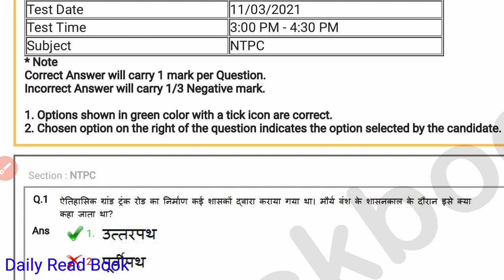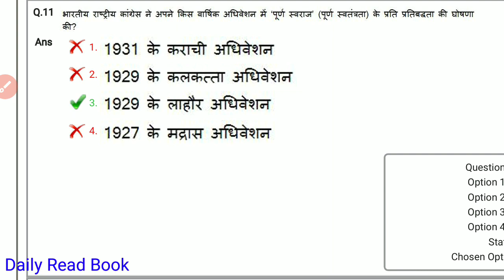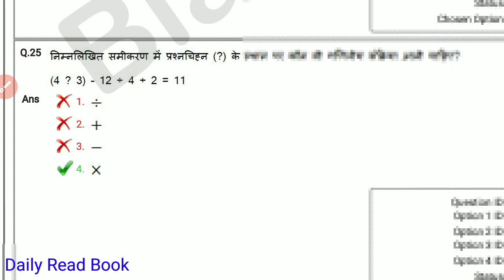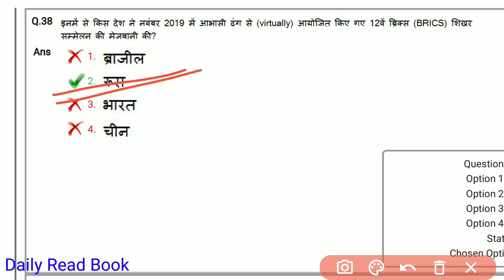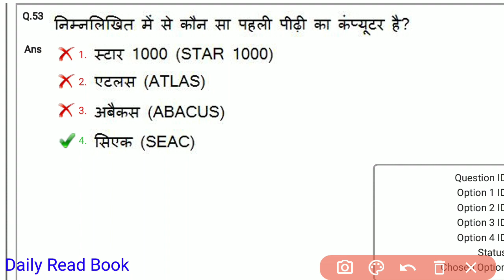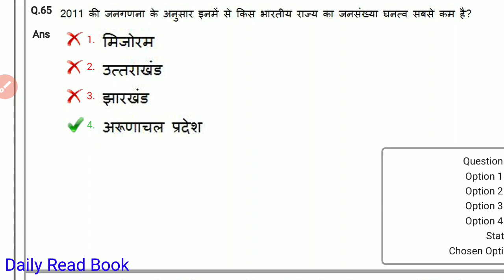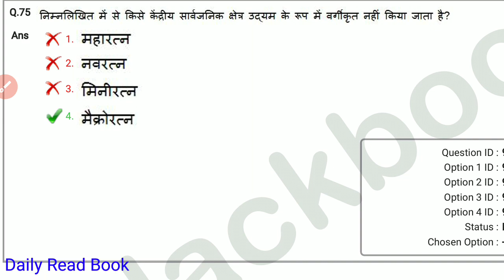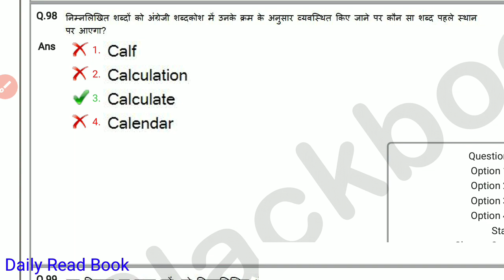RRB NTPC all shift cbt-1 question paper 2021 series || rrb ntp 11-03-2021 2nd shift question paper